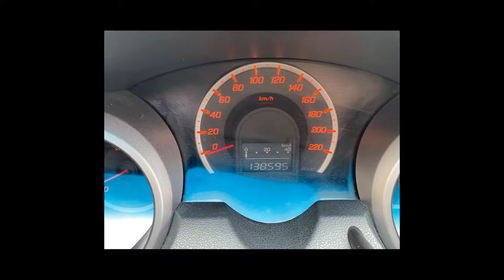HONDA FIT - 2010 - Osasco/SP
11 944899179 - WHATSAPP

Veículo: HONDA / FIT 1.4 LX 16V
Ano: 2009/2010
Combustível: FLEX
Portas: 4 PORTAS
Câmbio: Manual
Cor: VERDE
KM: 138.000

✅ Air Bag
✅ Alarme
✅ Ar Condicionado
✅ Direção Hidráulica
✅ Freio ABS
✅ Travas Elétricas
✅ Vidros Elétricos